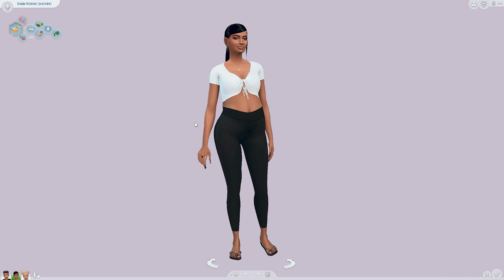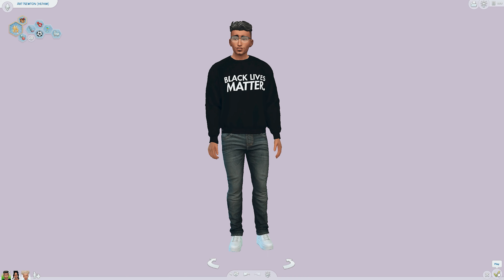MARRIED, BUT WITH ALOT OF GLITCHES 💍🤪 | The Sims 4 Scenarios | Proud Parents Ep 4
OPEN SESAME

🌹Art and Gabi🌹.

THE WEDDING HAS FINALLY HAPPENED! But can we talk about all the glitches lol. Why do my pixels just stand around and not perform task? Why cant my toddler get out of be by herself? WHY DOES EVERYTHING KEEP BREAKING IN OUR HOUSE?! lol Anyways all that matters is we are making progress through this scenario finally. I wonder what having two babies in the household will be like?  Find out on the next episode of the 'Proud Parents Scenario'!

| Scenario Description |
A sim wants to be the best parent they can possibly be. Support your child from infancy all the way through their Teenage years with love and affection!
Can these new parents overcome all the pressures and difficulties of having a kid and lovingly nurture and raise their child?

| Music |
♡Baegel - Sunset Boulevard
♡Cushy - Focusing